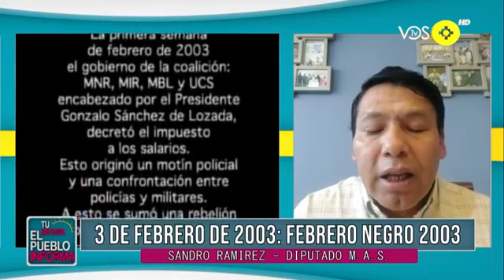SANDRO RAMIREZ DIPUTADO DEL MOVIMIENTO AL SOCIALISMO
RECUERDA A LA POBLACION QUE SE CUMPLE 20 AÑOS DE OCTUBRE NEGRO.